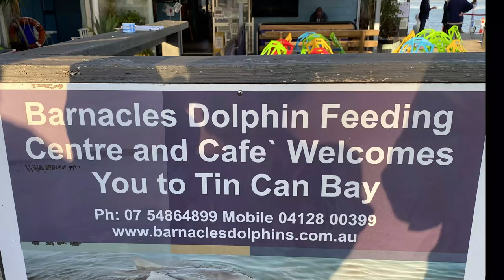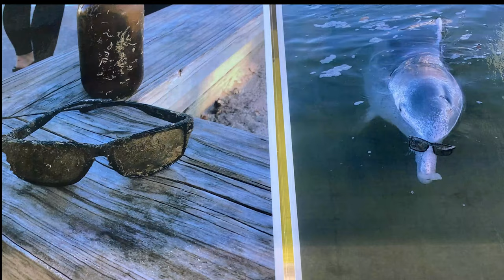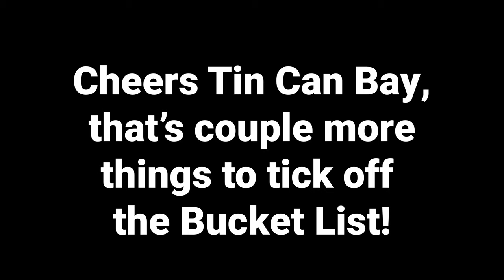Oz Trippin - Tin Can Bay QLD